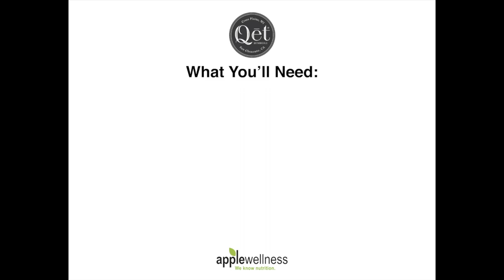DIY Natural Beauty Holiday Gift